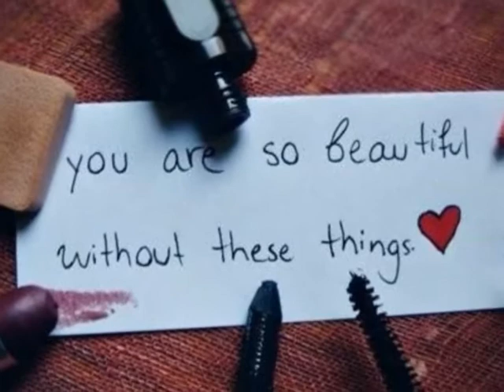Nora Ulleland - Vakre Vera - Langevåg.ca 1975